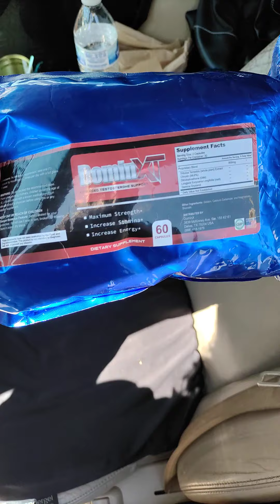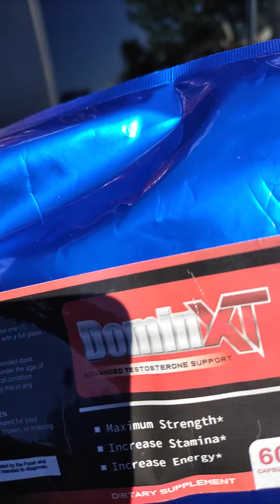Why is there growths on my body an another suspicious car damage story! 💯✡️